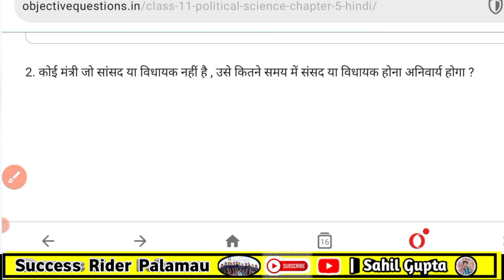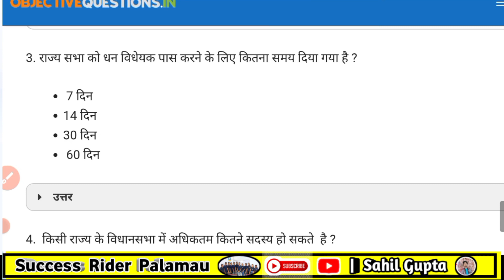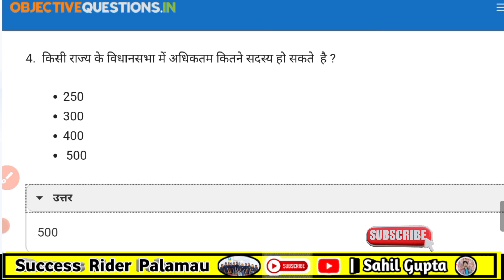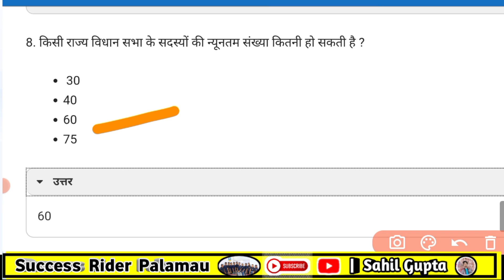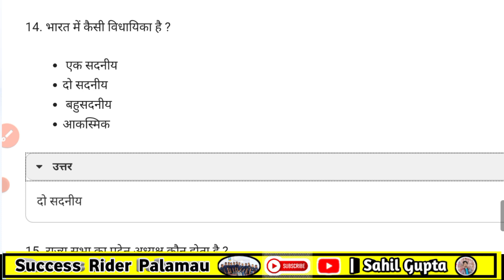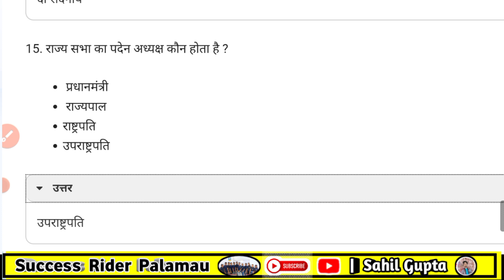विधायिका Ch-5 Class -11th By sahil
विधायिका
द्विसदनात्मक विधायिका वाले राज्य
कार्यपालिका विधायिका न्यायपालिका
राज्य विधायिका क्या है
द्विसदनीय विधायिका क्या है
विधायिका क्या है
विधायिका किसे कहते हैं
विधायिका के प्रकार
विधायिका पाठ के प्रश्न-उत्तर
विधायिका के अंग
विधायिका का कार्य
legislative assembly
legislative assembly of ontario
legislative assembly meaning
legislative assembly in hindi
legislative arm of government
legislative assistant
legislative assembly of british columbia
legislative assembly of alberta
legislative assembly french revolution
legislative assembly election 2022
विधायिका का अर्थ
legislative branch
legislative branch definition
legislative branch of the philippines
legislative body
legislative branch facts
legislative building
legislative branch quizlet
legislative budget board
legislative body meaning
legislative branch checks and balances
বিদ্যাবাড়ি
legislative council
legislative council meaning
legislative council in hindi
legislative council upsc
legislative council victoria
legislative calendar
legislative council sa
legislative council tasmania
legislative control over administration
legislative counsel
विधायिका 11th class question answer
विधायिका 11th class
विधायिका 11th class notes
legislative definition
legislative department
legislative dining room
legislative drafting
legislative department of the philippines
legislative district
legislative district by zip code
legislative drafting notes
legislative district map arizona
legislative districts in arizona
define विधायिका
dhanbad विधायिका
विधायिका definition
legislative executive and judicial
legislative executive and judiciary
legislative example
legislative elections france
legislative enactment
legislative executive judiciary meaning
legislative executive and judicial philippines
legislative executive
legislative election meaning
legislative ethics commission
विधायिका in english
meaning in english of विधायिका
english term of विधायिका
विधायिका कार्यपालिका न्यायपालिका in english
विधायिका ka english meaning
विधायिका meaning in english
विधायिका मीनिंग इन english
विधायिका की english
विधायिका in english name
विधायिका translate in english
legislative framework
legislative function
legislative framework governing the public service
legislative functions of parliament
legislative framework meaning
legislative fiscal bureau
legislative function definition
legislative facts
legislative framework examples
legislative framework in south africa
فيدا
הכוזרי
הכלה
legislative government
legislative.gov.in tamil
legislative group crossword clue
legislative government definition
legislative gridlock
legislative.gov.in hindi
legislative gazette
legislative.gov.in constitution
legislative. gov. in/bengali
legislative.gov.in ipc
विधायिका meaning in gujarati
legislative history
legislative house
legislative head of india
legislative hindi meaning
legislative holdup crossword
legislative house bangalore
legislative history definition
legislative how to pronounce
legislative hall
legislative hall dover de
विधायिका क्या है in hindi
विधायिका meaning in hindi
विधायिका क्या होता है
विधायिका wikipedia in hindi
विधायिका in hindi meaning in english
विधायिका अर्थ in hindi
legislative intent
legislative in hindi
legislative instrument
legislative information system
legislative intent definition
legislative in tagalog
legislative in a sentence
legislative initiative
legislative immunity
legislative intern
विधायिका meaning in marathi
विधायिका image
विधायिका meaning in हिंदी
विधायिका in हिंदी
legislative judicial and executive
legislative judiciary and executive
legislative jobs
legislative jurisdiction
legislative journal
legislative judiciary and executive meaning
legislative judiciary
legislative journal primary or secondary
legislative jobs near me
legislative judiciary and executive meaning in hindi
החוג להיסטוריה האוניברסיטה העברית
віктор жданов
legislative ka hindi
legislative oversight definition government
legislative oversight examples
legislative or blank b
what is the meaning of विधायिका
legislative power
legislative pronunciation
legislative process
legislative power definition
legislative powers of president
legislative power meaning
legislative process philippines
legislative procedure
legislative policy
legislative power of governor
विधायिका पाठ के प्रश्न-उत्तर pdf
зідзвонитися
legislative 06
legislative 04
legislative 06 resultat
l
legislative 1997
legislative 1986
legislative 1er ministre
legislative 1993
विधायिका क्लास 11 प्रश्न उत्तर
legislative 2022
legislative 2022 résultats
legislative 2022 resultats par commune
legislative 2022 sondage
legislative 2022 paris
legislative 2017
legislative 2022 2eme tour
legislative 2022 carte
legislative 2022 second tour
legislative 2022 participation
legisla
legislat
legislative 41
legislative 4eme circonscription essonne
legislative 4eme circonscription paris
legislative 4eme circonscription morbihan
legislative 4